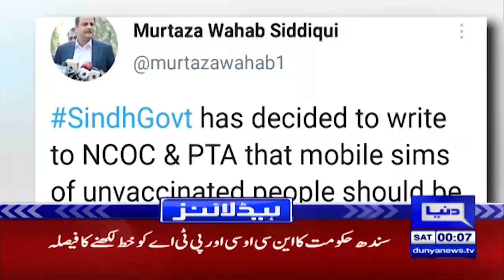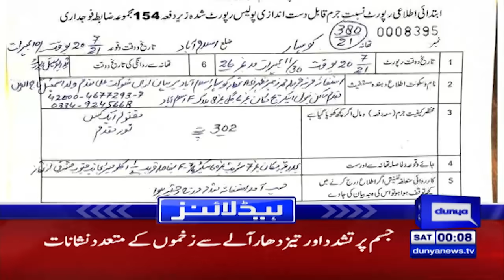Dunya News Headlines 12 AM | 23 July 2021